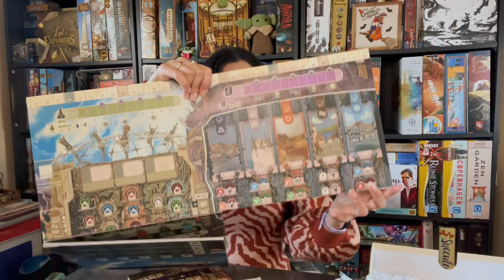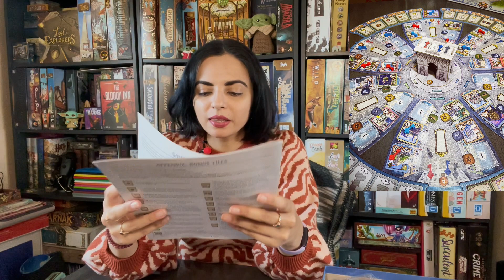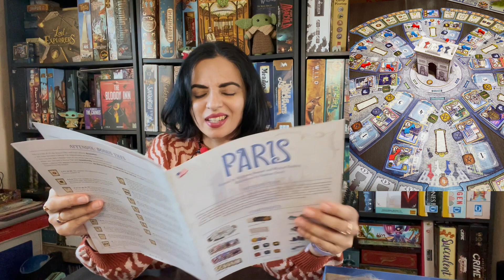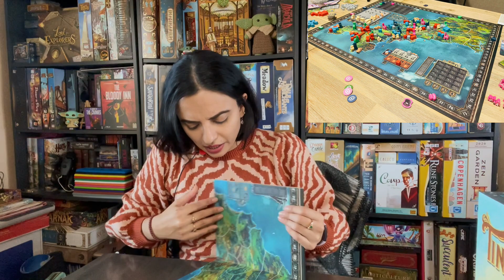The Weekly Play/Back - Episode 18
Hello! Welcome back for Episode 18!! PAX Unplugged is next weekend (December 10 to 12)! Are there any games I should definitely play while I’m there? Let me know! :D

0:00 Intro
0:50 Weather Machine
14:34 Paris
20:35 Magnate: The First City
23:48 The Shipwreck Arcana
26:19 Brian Boru: High King of Ireland
29:16 Tinners’ Trail
35:04 Tzolk'in: The Mayan Calendar
37:46 Games I’m Backing
38:37 PAX Unplugged
44:47 TV Shows I’m Watching